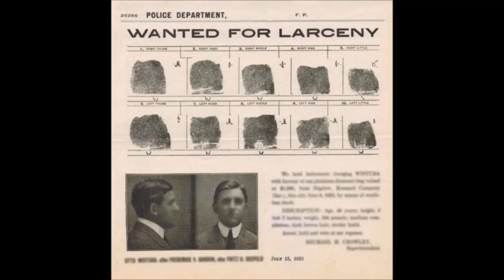Wanted - Cop Killer of the West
Mystery Radio Drama Aired 8/11/1950.

Mystery Radio Drama Aired 8/18/1950.

Mystery Radio Drama Aired 9/22/1950.

"Transgender advocate Janet Mock returned to CNN's "Piers Morgan Live" on Wednesday to defend tweets she sent on Tuesday night that criticized the show for "sensationalizing" her story and.